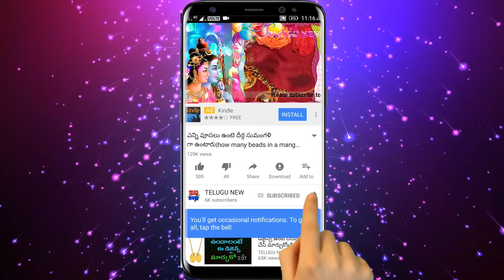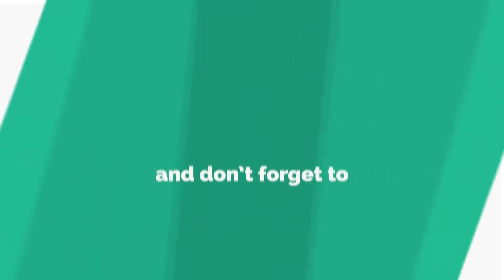భరించలేని కష్టాల నుండి బయటపడాలంటే రేపు బుధవారం మర్చిపోకుండా ఈ రెండు పనులు చేయండి డబ్బే డబ్బు